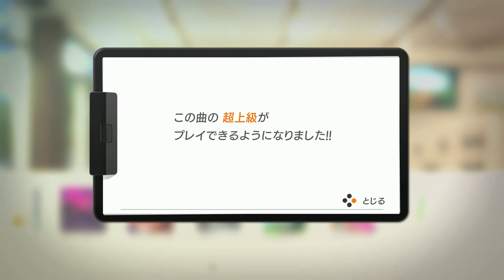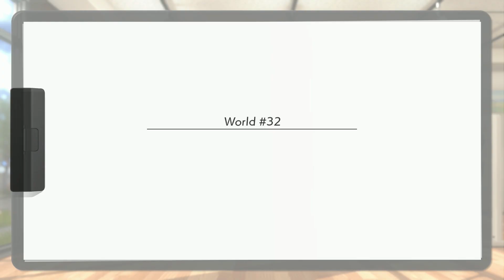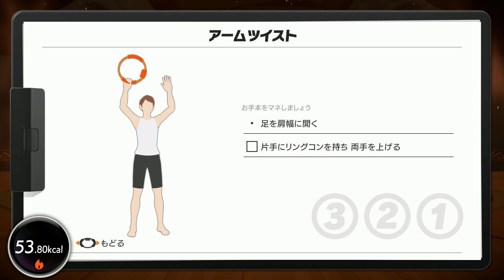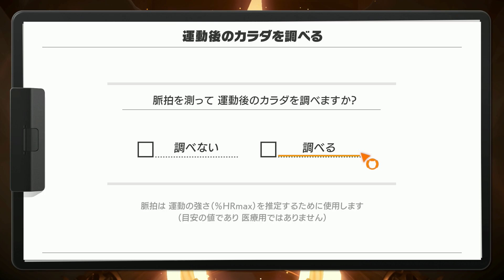スプラ音楽でフィットネス!!超上級が難しすぎる…健康体を目指す最速実況Part116【リングフィットアドベンチャー】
超上級をクリア出来る気がしない
【宛先】
〒107-6228